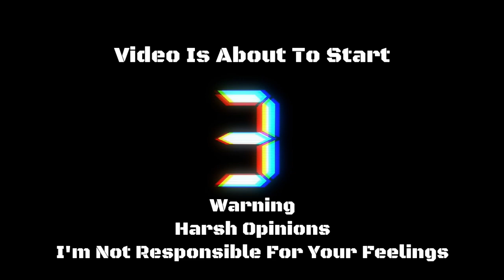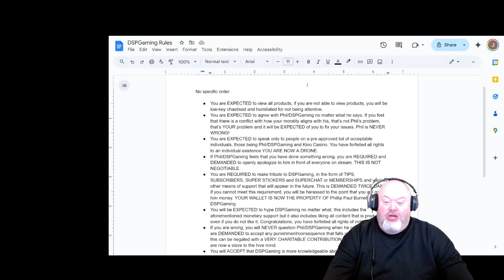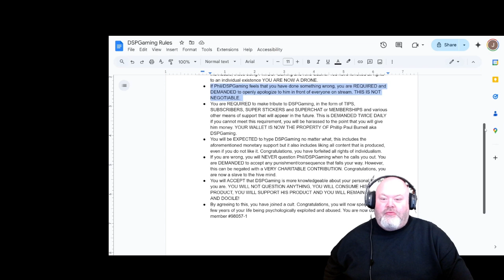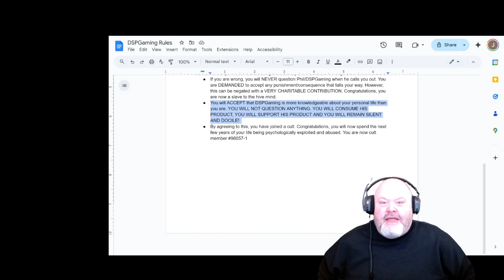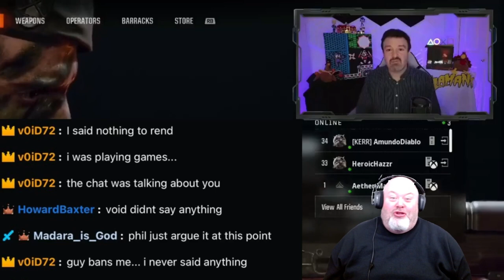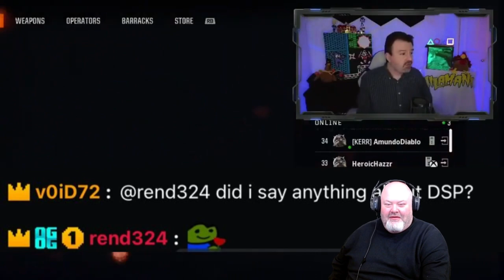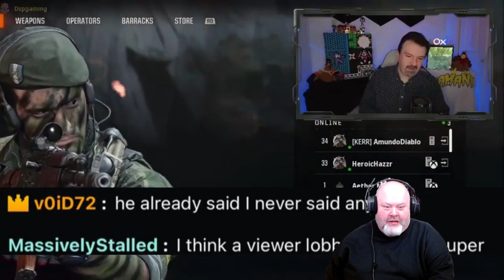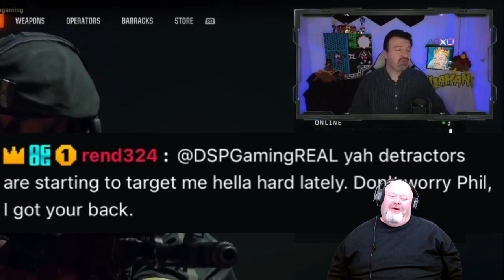DSP Goes Nuclear on Top 1 Donator "Void" Memeology 101 Reaction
Remember, the trick to running a successful cult... I mean community is to control who your customers listen to. Keep your cult small + make sure they are easily manipulated = money.